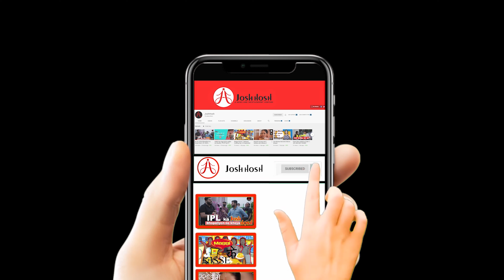Covid-19 Death | Performed 1000 Last Rites |The New Normal | coronavirus updates | Documentary 2020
Last Rites Of Covid-19 Death? Performed 1000 Last Rites | The New Normal | Covid-19 | Documentary 2020.

Forty-Nine Year's old Pradeep Kanojia worked tirelessly for months performing the last rites at Bhadbhada crematorium and missed his elder daughter’s wedding for carrying out his duties.

“We must have cremated over Thousands of bodies post March this year,” said Kanojia, who has two contractual workers and the team survive on crematorium committee’s grant and “dakshina” offered by the kin of the deceased’s families.

“I hardly got any government support for this and had to borrow Rs 30,000 for my daughter’s wedding. I slept inside the crematorium, around funeral pyres, to keep my family safe,” said Kanojia.

“I am happy that I could serve several families. All I want is two square meals a day for my family,” said the middle-aged man, engaged in the service for the last three decades, adding that he was a snake catcher and faced fatal bites on seven occasions.

His family has no qualms for his “hazardous work”. “My family lives with snakes I catch so they fear nothing,” he said.

Kanojia is the recipients of Corona Warriors Award that was recently conferred by a volunteer organisation, Green Bhopal-Clean BhopaL

Anchor : Nimish Dubey
Story Idea : Chitranshi Saxena
Voice Over : Ashish Chaubey
Camera Person : Sumit Shrivastava & Ravi Sarathe
Video Editor : Ravi Sarathe

Josh_Hosh_big news
Josh_Hosh_Latest_News Videos